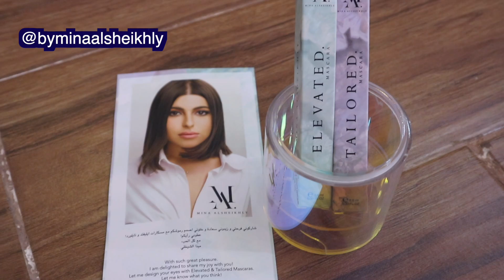وصلتني صناديق كثيرة مدري من وين! اكبر صندوق جاني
هلاوالله لاتنسوا الايك عشان ينزل الجزء الثاني ينزل بسرعه!

اليوم وصلتني صناديق بي ار من شركات الميكب والعناية وحتى النظارات!
كل الصناديق اللي وصلتني كانت مجانية ١٠٠٪

تلاقوني هنا:
سناب شات: AsrarAref